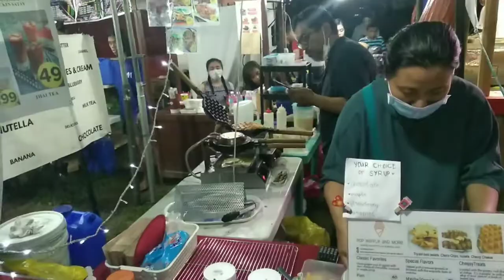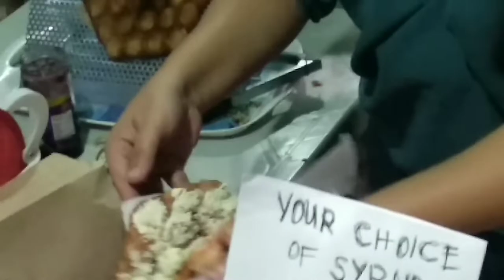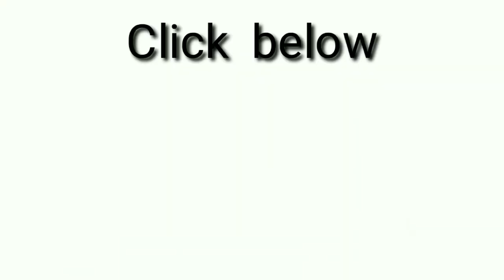SULIT NA UNLI SAMGYEOPSAL | GALA SA UPLB FEBFAIR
Hello☺️
I am a Filipina and I love watching videos on YouTube.